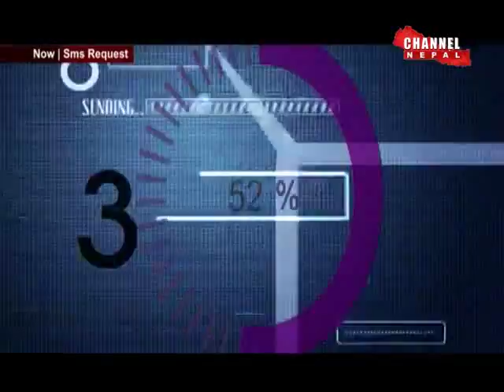sms request ,push 5th.. part 1